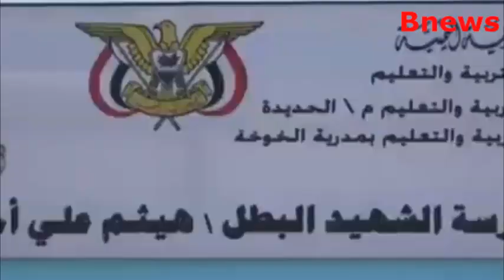من الحديدة.. العميد طارق صالح يتحدث عن حشد مجلس الرئاسي والسعودية قواتها لتحريرصنعاء من الحوثي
من الحديدة.. شاهد العميد طارق صالح يتحدث عن حشد مجلس القيادة الرئاسي والسعودية قواتها  لتحريرصنعاء من الحوثي
أحمد علي عبدالله صالح 2022
خالد علي عبدالله صالح
الجمهورية العربية اليمنية
علي سالم البيض
عدد قتلى الحوثيين
معسكرات طارق عفاش
سلطان العرادة الإصلاح
السيرة الذاتية سلطان العرادة
بيت سلطان العرادة
محافظ مأرب الجديد
عبدالله العليمي
محمد بن سلمان وإيران
أخبار أحمد علي عبدالله صالح الآن عاجل
المجلس الرئاسي اليمني
مأرب عاجل
اخبار اليمن والسعودية
وفاة المشاط
مهدي المشاط تويتر